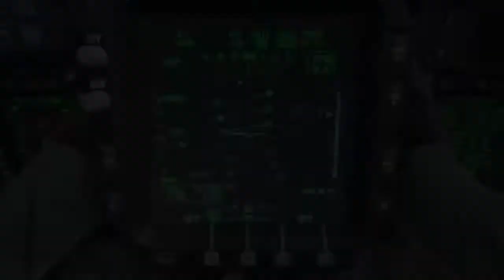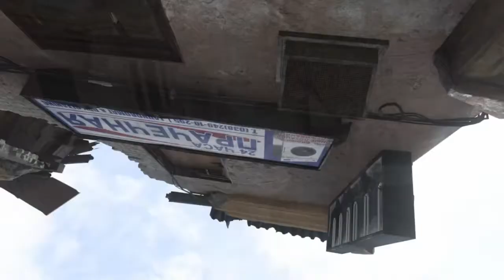2God$ Take On The MW Beta (Road to 1M Subs)